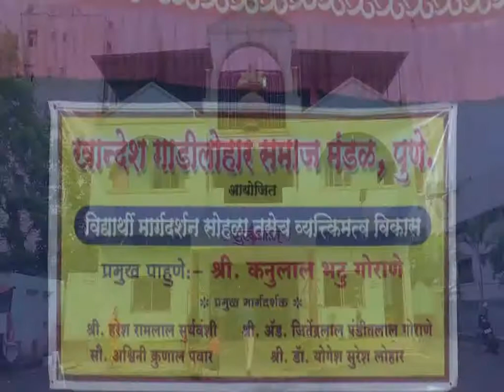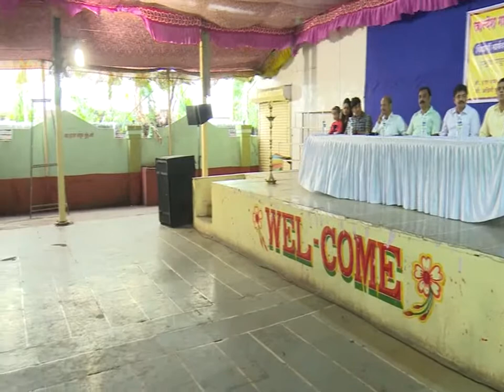Vidyarthi Margadarshan Sohla & Vyaktimatva Vikas, Pune 2018